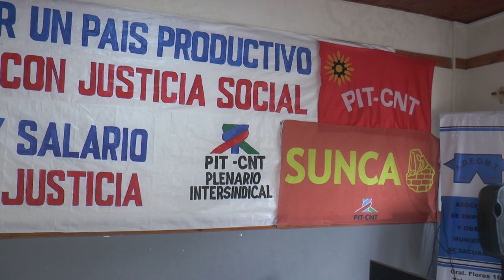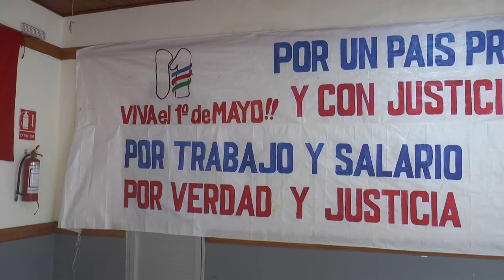Acto 1º de mayo en Tacuarembó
Con la lectura de diversas reivindicaciones locales y nacionales que manifiestan los trabajadores, se desarrolló el acto del 1° de mayo en Tacuarembó, en el local de ADEOMT.